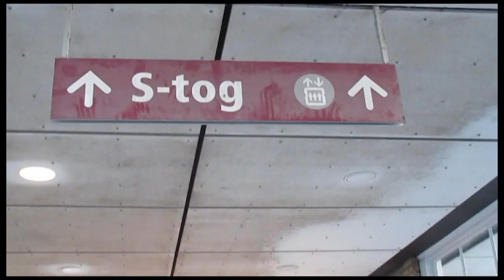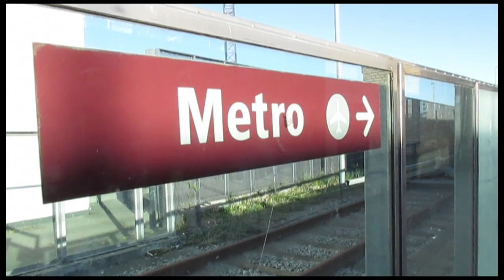Copenhagen metro | Vanløse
Copenhagen metro. Vanløse-station.

Vanløse is terminus (final stop) for M1 and M2. It is  alsoa  S-train station.